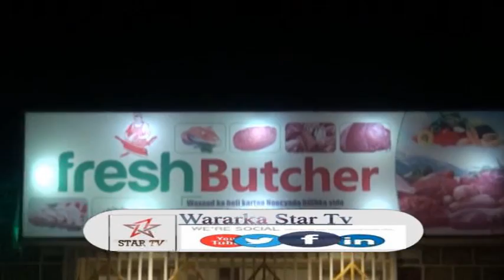DAAWO COMPANYGA SHAYBE OO SUUQ CASRIYA KA FURAY MAGAALADA HARGEISA